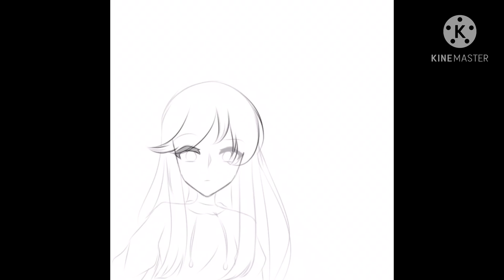Random edit👀👁👄👁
speed edit